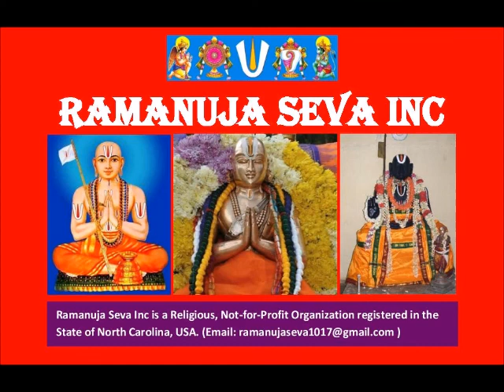12 – slOkam 06 - ஸ்தோத்ர ரத்ன பாஷ்யம் (Stotra Ratna Bhashyam)